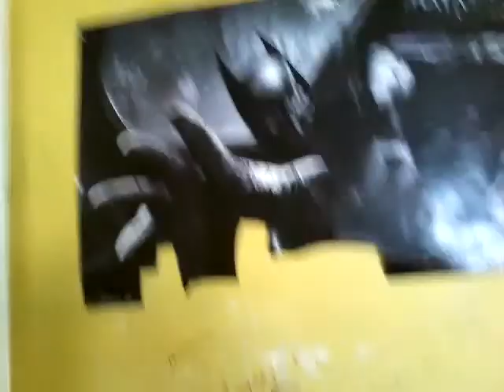ANTHONY THE MOVIE SCENE 5